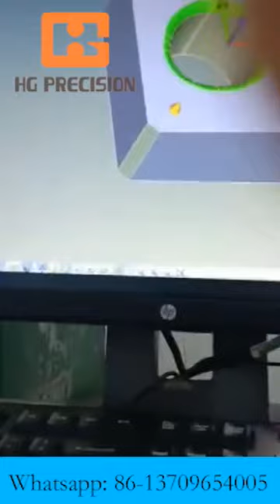Precision CNC Turning And Grinding Machinery Parts, whatsapp: 0086-13709654005